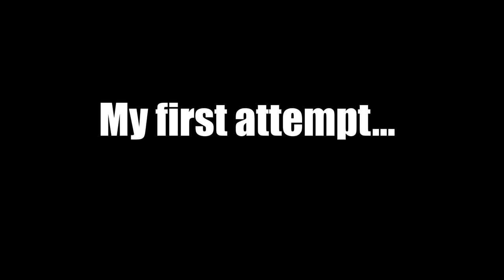THE QUINTRUPLE PUMP CHALLENGE!!